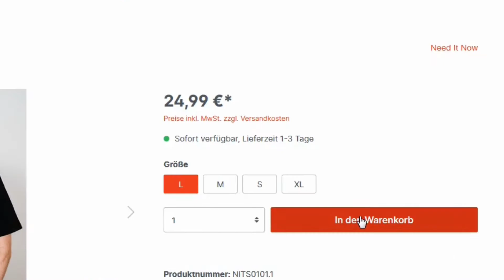Let´s Spezial "NEEDIT" (German/Deutsch) MODEKOLLEKTION VON KUCHENTV GEKAUFT! 🤓✌️ [SPECIAL][HD+]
«NEEDIT SEASON 1»
von NEEDIT [ 2020 ]

Mein Postfach:
17013 Neubrandenburg

WICHTIGER HINWEIS:
Wenn dir das Video gefällt, unterstütze NEEDIT
und bestell dir doch was! 😊